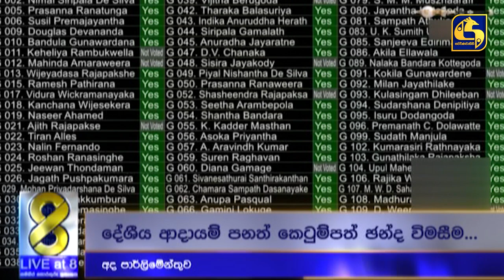මේක පනතක් නෙමෙයි මේක කඩුවක් - ආණ්ඩුව භාරගත්ත නම් මේ වැටුණ තැනින්